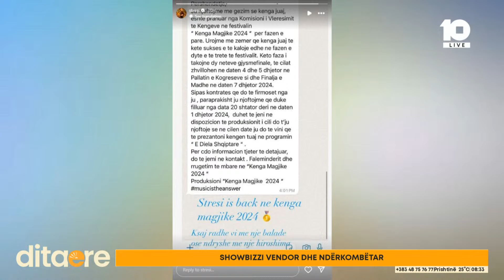'Publikohet intervista e shumë pritur Blero-Afrona' - Showbizzi vendor dhe ndërkombëtar